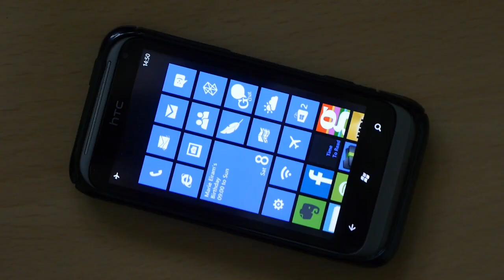Bring Me Sunshine tutorial